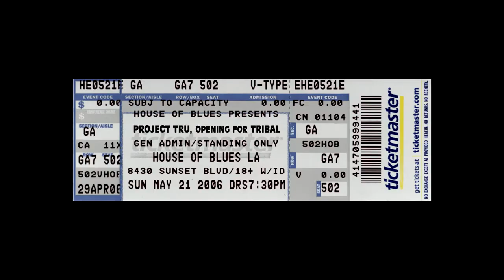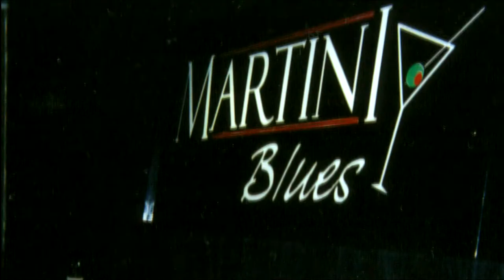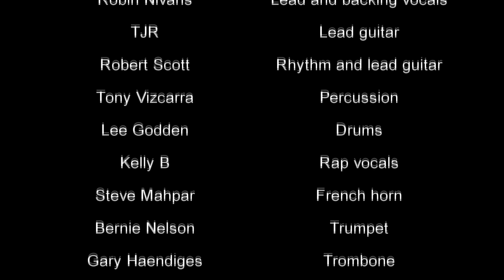Project Tru's "Livin' in Make Believe" with photo montage from live shows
Enjoy listening to Project Tru's song "Livin' in Make Believe," with accompanying photo montage from our live shows and studio recording sessions.

Since 1998 Project Tru has entertained Southern California music fans. Led by bassist, vocalist and producer Robert Trujillo, Project Tru is a unique blend of rock, Latin, funk and hip-hop.

Project Tru’s first album in 1999 was titled “A 12 Piece Band,” which describes the personnel: bassist/vocalist, two guitarists, drummer, percussionist, vocalist and rapper, plus a 5-piece horn section.

The band’s second album, “In Case They Still Believe,” features songwriter / bassist / lead singer Trujillo, along with guitarists Timothy John Ramirez (TJR) and Robert Scott, drummer Lee Nigel Godden, percussionist Tony Vizcarra, vocalist Robin Nivans Pollok and rapper Kelly B., along with a horn section that includes French horn player Steve Mahpar, trumpet player Bernie Nelson, trombone players Brent Anderson and Gary Haendiges and number of other talented trumpet and saxophone players.

In this montage video you’ll see photos from some of Project Tru’s 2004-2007 live shows, which include The Coach House, The House of Blues – Los Angeles, B.B. King’s, Martini Blues, The Galaxy Concert Theater and The Boogie. In 2016 Project Tru got back together for a reunion show. Rob Trujillo and his band continue to record and perform today.

Sadly, our beloved singer Robin Nivans Pollok passed away less than a year after the 2016 reunion show. She was a brave advocate for cancer funding and research. And virtuoso trombonist Gary Haendiges passed away in 2020.

Music lives forever, and we hope you enjoy this song.

PROJECT TRU
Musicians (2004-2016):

Robert Trujillo, Bass and lead vocals
Timothy John Ramirez (TJR), Lead guitar
Robert Scott, Rhythm and lead guitar
Lee Nigel Godden, Drums
Tony Vizcarra, Percussion
Robin Nivans Pollok, Lead and backing vocals
Kelly B, Rap vocals
Steve Mahpar, French horn
Bernie Nelson, Trumpet
Gary Haendiges, Trombone
Brent Anderson, Trombone
Kenneth Sithan, Trumpet
Corneliu Mootz, Trumpet
Marcelo Duran, Saxophone
Jason Foltz, Trumpet
Joe Harris, Trumpet
Tom Cunningham, Trumpet
Rich Candelaria, Trumpet

All songs written by Rob Trujillo, except:
- Natural Born Lover by Robin Nivans
- Happy Home by Kelly B. and Rob Trujillo
- Things I Did by Kelly B. and Rob Trujillo
- Don’t Let Me Down by John Lennon (This version re-written by Kelly B. and Rob Trujillo)
- No Offense Juliet written by TJR
- You Belong to Me by Lee Godden and Rob Trujillo

Tony Viscara mixed all songs.
Recorded at Tru One Records, Santa Fe Springs, CA